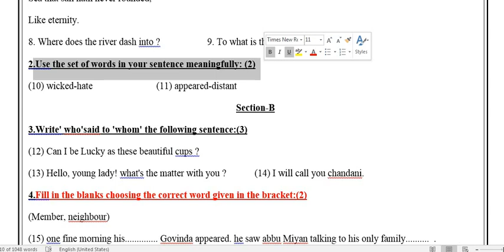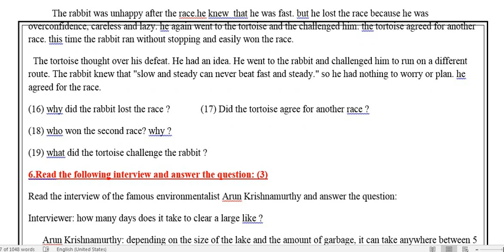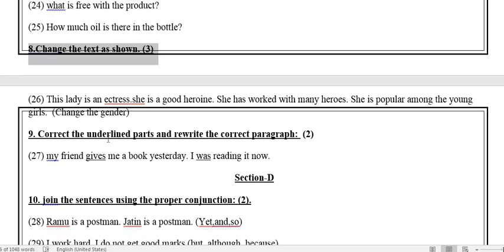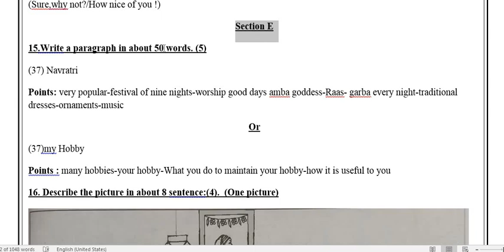Std 9 English pratham pariksha paper solution 2022, dhoran 9 angreji pratham pariksha solution 2022,